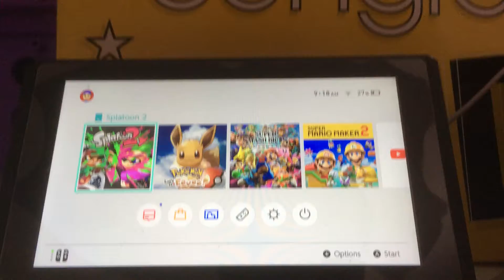Splatoon 2 final splatfest results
R.I.P Splatoon 2 splatfests until Splatoon 3 comes out in the future.